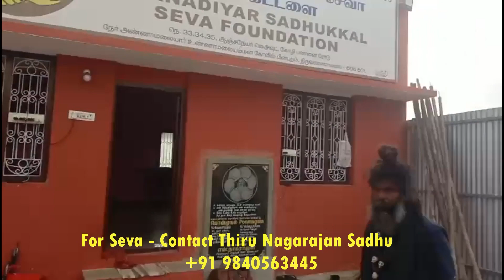Tiruvannamalai | 24 Nov 2023 | Annadhanam for 300 Sadhus.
Provided Vada, Pongal, Idli, Sambar, Chutney and Tea to 300 Sadhus in Tiruvannamalai . Sivanadiyars Sadhus Tiruvannamalai Arunachala Pradosham Shivaratri mahashivratri Foodservice Food service

Sadhukkal Annadhanam.
Sadhu sevai Maiyam - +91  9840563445
Nagarajan Sadhu [ Maangadu Ayya]